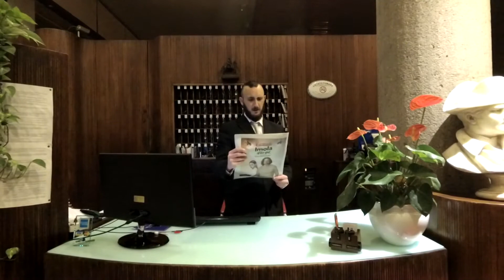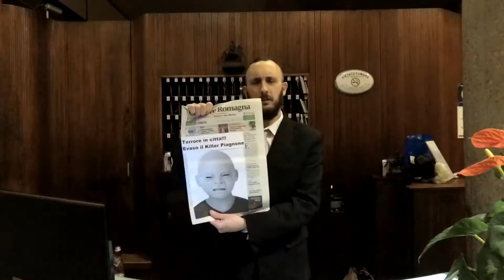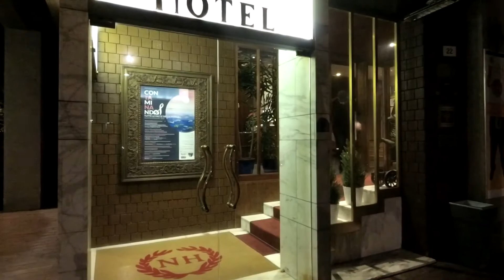"Le avventure di Philips & Wilson" - S1E3 "Il Killer Piagnone" - Serie TV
Stagione 1 Episodio 3 de "Le avventure di Philips & Wilson"
Titolo episodio "Il Killer Piagnone"

Un pericoloso criminale è evaso dal carcere e turba la notte dei nostri eroi.
Philips & Wilson finiranno nei guai?